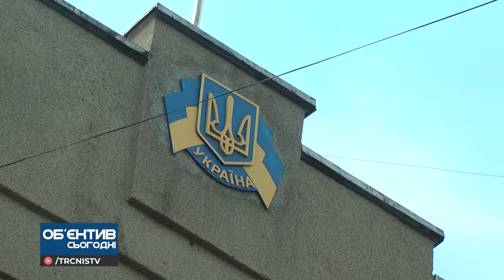Об'єктив 17 11 20 Первомайська ТВК розглядає заяви кандидатів у депутати